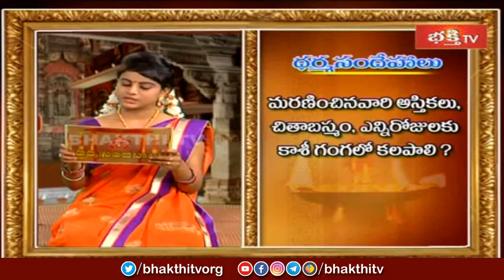మరణించినవారి అస్తికలు,చితాబస్మం,ఎన్ని రోజులకు కాశీ గంగలో కలపాలి ? | Annadanam Chidambara Sastry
మరణించినవారి అస్తికలు,చితాబస్మం,ఎన్ని రోజులకు కాశీ గంగలో కలపాలి ? | Dharma Sandehalu | Sri Annadanam Chidambara Sastry | Bhakthi TV Dharma Sandehalu
1. ఈ శివుడి పాట మీ ఇంటికి సిరిసంపదలను తెస్తుంది
2. Lord Shiva Most Popular Song
3. Samba Sada Shiva Song
4. Kalabhairava Ashtakam (కాలభైరవ అష్టకం)
6. కార్తిక మాసంలో తప్పక వినాల్సిన పాట